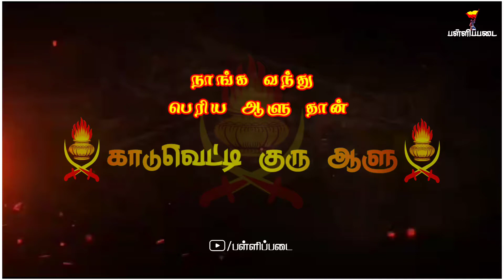Maveeran j guru whatsapp status🔥 patayaachi whatsapp status🔥 vanniyar mass whatsapp status🔥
🔥🔥🔥பள்ளிப்படை🔥🔥🔥

▪️பள்ளிப்படை 💯
▪️விக்ரம் மீடியா 2.0

        மாவீரன் மாவட்டம்
        மாவீரன் ஜெ குரு படையாச்சியார்🔥

    *காடுவெட்டியார் மாவீரன்  ஜெ குரு*

மாவீரன் மஞ்சள் படை🔥
மாவீரன் காடுவெட்டியார் 🔥
மாவீரன் ஜெ குரு🔥
மாவீரன் படையாச்சியார்🔥

💯 Maveeran j guru whatsapp status🔥| maveeran kaduvettiyar j guru whatsapp status🔥|  j guru speech 🔥 |

Editing by :மாவீரன் மஞ்சள் படை விக்ரம்